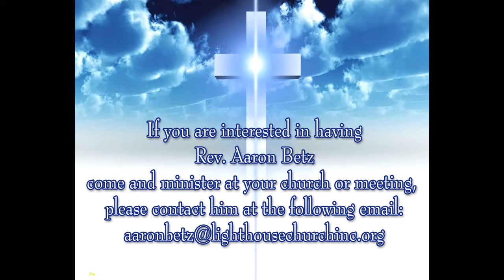Call To Arms - Rev. Aaron Betz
Sunday PM  10-28-18 - Guest Speaker

Rev. Aaron Betz teaching is  based upon a prophetic Word:
Time is here for the biggest clash of hell on earth vs Heaven on earth- and above the earth. The under-layers of hell are being drained and the devil is bringing his hordes up to do his bidding. He is aware that at this time, My church- the sleeping giant is woke and is coming to take back all that the hordes of hell and the fallen nature has destroyed.

Hell and the flesh vs Heaven and the Spirit. The soul is in the middle. But, I have something planned that the devil doesn’t know. All of his scouting and preparation is going to come back to him void. He is getting a wake up call- through My church. Through the sleeping giant. In this now – RIGHT now season, hell is trembling. Heaven is having her say on this earth and My church is going to begetting that final touch to spark that last bit of obedience needed to go all the way. I am not going to allow the torment to continue little ones- this is it- this is the fight. The bell is about to ring- hold on!